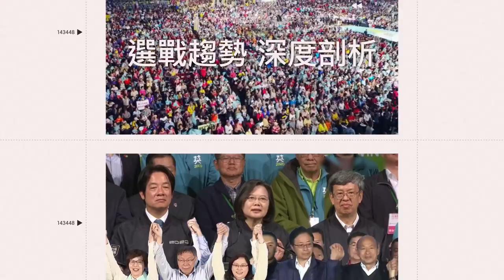車損畫面曝光！變換車道擦撞水泥車 阮經天愛車保險桿全毀｜三立娛樂星聞